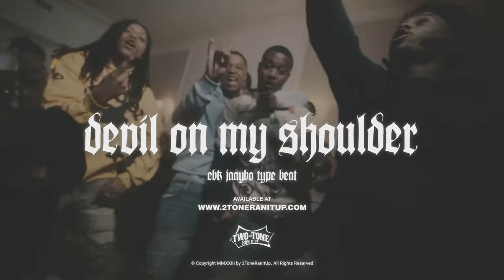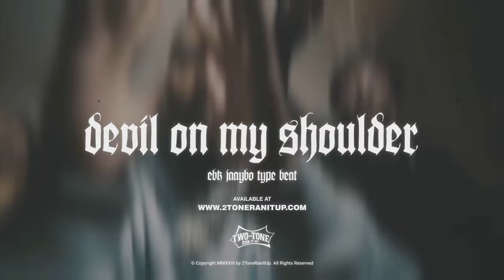EBK Jaaybo Type Beat ~ Devil on my Shoulder (Prod. 2Tone)